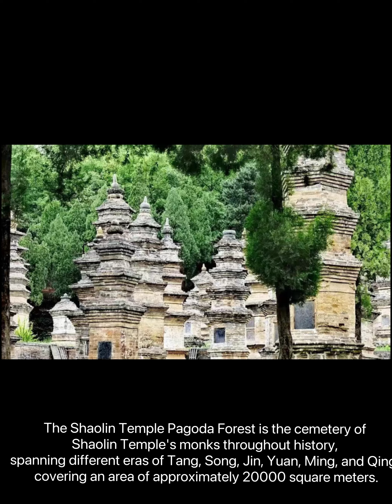Three mini Schnauzer girls go to the Shaolin Temple to learn Chinese Kung Fu.去少林寺学功夫啦🤣doglife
The footsteps of my daughters.